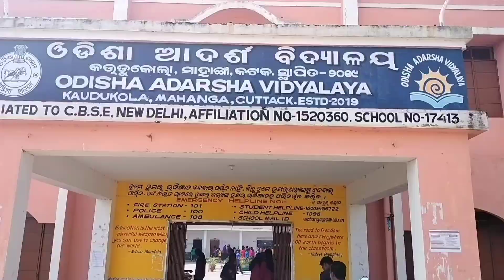Food Festival Of Odisha Adarsha Vidyalaya Kaudukola Mahanga Cuttack part -2#viral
It is an attempt to raise awareness among students about the benefits of millets,organic food and avoid the junk food.